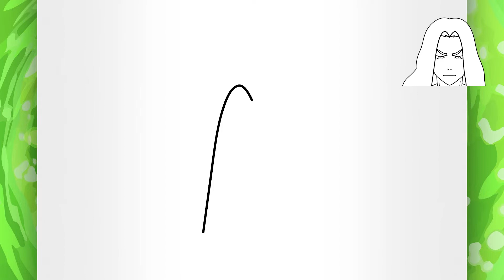Comment dessiner Keisuke Baji (FACILEMENT) - Tuto de dessin de Keisuke Baji (ÉTAPE PAR ÉTAPE)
🔥 Plus de tutoriels de dessin d'anime sur Comment dessiner les personnages de Tokyo Revengers (étape par étape) 👇

Bienvenue dans mon tutoriel de dessin d'anime pour les débutants et en même temps mon tutoriel de dessin de manga pour les débutants !

Si tu ne sais pas comment faire facilement un dessin de Keisuke Baji, tu es au bon endroit ! Regarde ce tutoriel d'anime (ou de manga si tu préfères l'appeler ainsi) jusqu'à la fin pour voir comment dessiner Keisuke Baji de Tokyo Revengers, car aujourd'hui je vais t'apprendre à dessiner Keisuke Baji de Tokyo Revengers pour te montrer que tu n'as pas besoin de beaucoup d'années pour être capable de dessiner un personnage d'anime ou de manga. J'ai dessiné des personnages d'anime étape par étape de la même manière que je dessine des personnages de manga pendant assez longtemps pour pouvoir affirmer que tout le monde peut dessiner ces choses.

Ce tutoriel de dessin pour débutants a pour but d'apprendre aux débutants à dessiner Keisuke Baji étape par étape ! Vous allez me voir dessiner Keisuke Baji et vous rendre compte que c'est facile. Comment dessiner des personnages d'anime et de manga ne sera plus un mystère ! Voyez ce que vous pouvez dessiner en regardant ce tutoriel de dessin d'anime sur la façon de dessiner un visage de Keisuke Baji ! Ce tutoriel de dessin d'anime pas à pas pour les débutants vous apprendra à dessiner le visage d'un personnage d'anime.

En plus de ce tutoriel de dessin de personnage d'anime qui enseigne étape par étape comment faire des personnages d'anime, vous avez beaucoup d'autres leçons d'anime ici sur ma chaîne enseignant comment dessiner des personnages d'anime (y compris peut-être plus de dessins de Keisuke Baji et d'autres dessins d'anime faciles). Le dessin d'anime étape par étape pour les débutants ne s'arrêtera certainement pas là, car je publierai chaque semaine un nouveau tutoriel de dessin enseignant comment dessiner anime pour les débutants.

Je suis sûr que dessiner les personnages de Tokyo Revengers ne sera plus un défi avec ce tutoriel de dessin facile sur la façon de dessiner un personnage d'anime facile ou sur la façon de dessiner un dessin de manga facile !